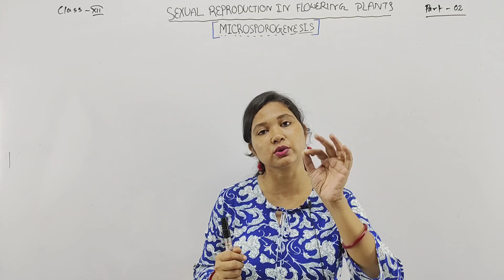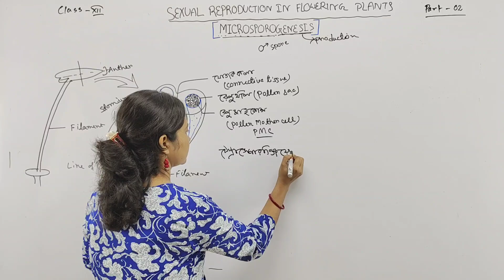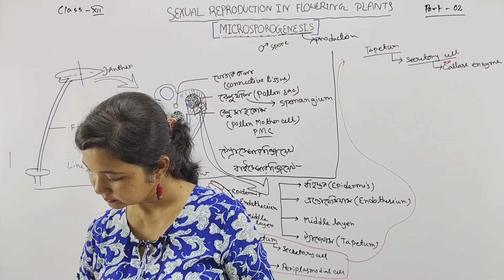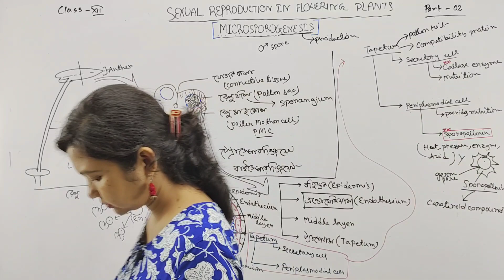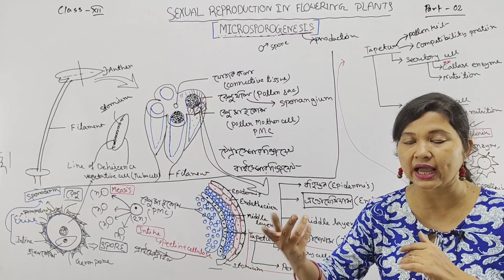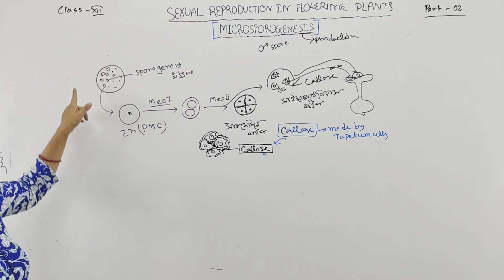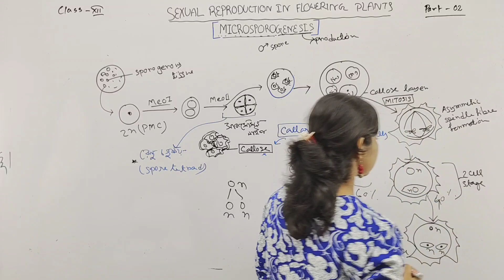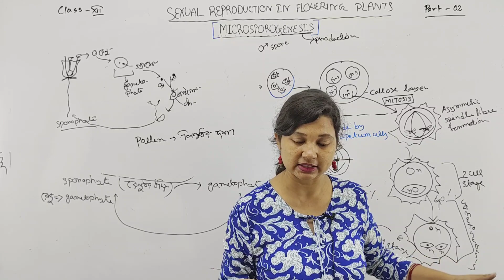সপুষ্পক উদ্ভিদের যৌন জনন Class 12 | Sexual Reproduction in Flowering Plants Class 12 in Bengali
সপুষ্পক উদ্ভিদের যৌন জনন Class 12 | Sexual Reproduction in Flowering Plants Class 12 in Bengali | sapuspak udvid | Class 12 Biology Chapter 2 | Part 02

Related Search:
sexual reproduction in flowering plants class 12 in bengali
সপুষ্পক উদ্ভিদের যৌন জনন class 12
sexual reproduction in flowering plants class 12
sopuspok udvider jouno jonon class 12
class 12 biology chapter 2
sapuspak udvid
sopuspok udvider jouno jonon
class 12 biology chapter 2 in bengali
class 12 biology chapter 2 west bengal board
sexual reproduction in flowering plants class 12 notes
sexual reproduction in flowering plants class 12 important questions